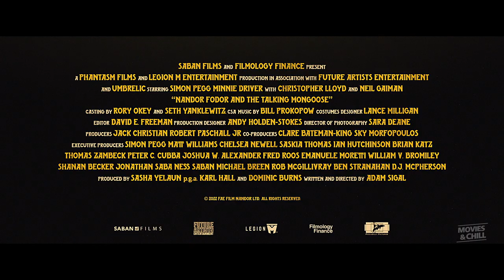NANDOR FODOR AND THE TALKING MONGOOSE Official Trailer (2023)